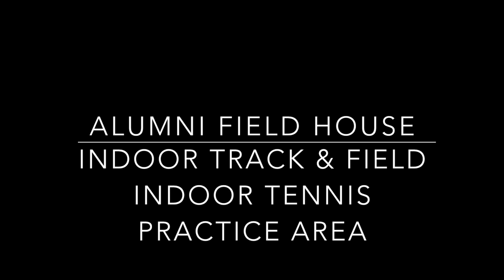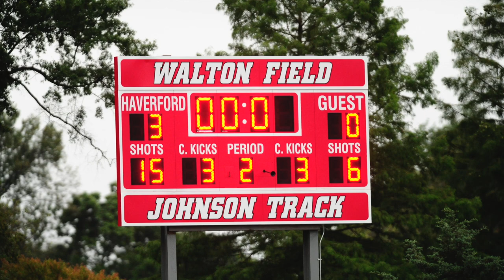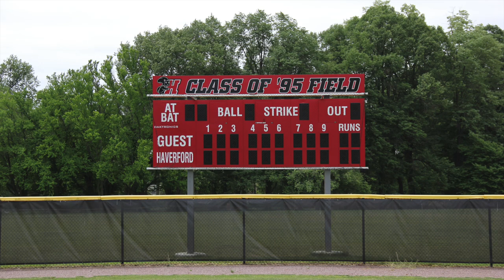Haverford Virtual Athletics Tour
Get an inside look at the amazing facilities that Haverford College has to offer.